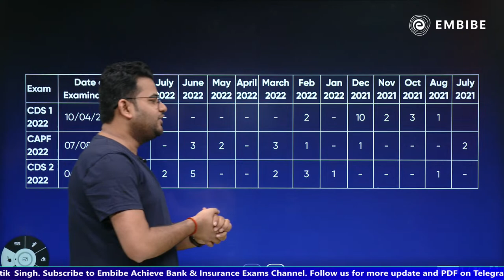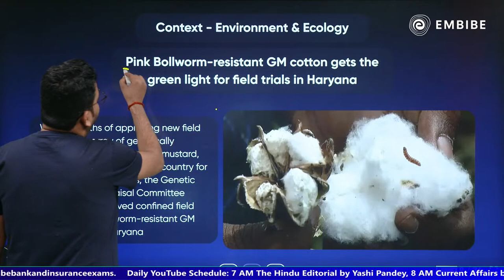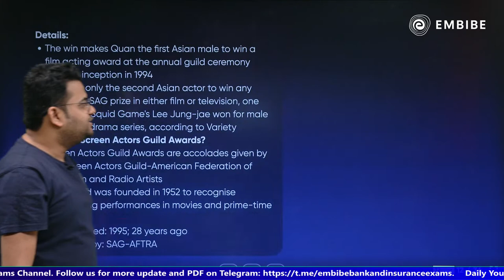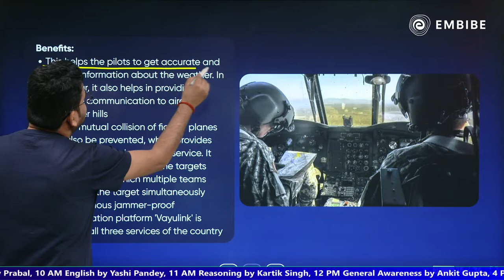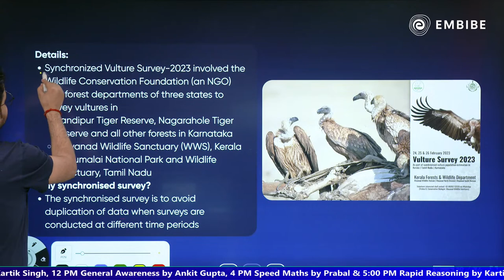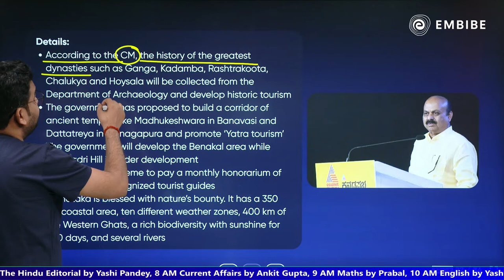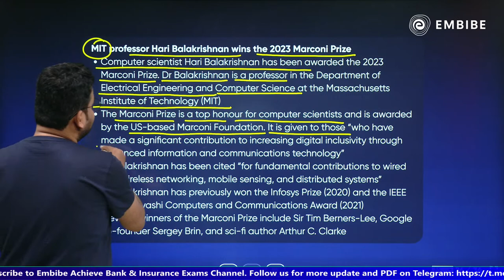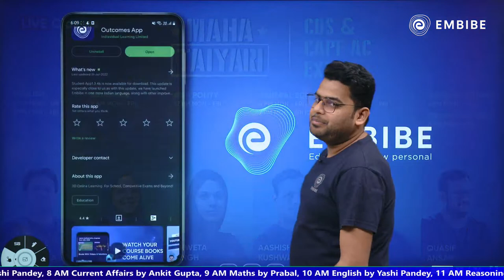28 Feb 2023 Current Affairs | Daily Current Affairs | Current Affairs CDS, NDA, CAPF 2023 | Ankit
In today's daily current affairs session, Ankit Sir will be discussing the most important defence current affairs for CDS, NDA, and CAPF examination 2023.